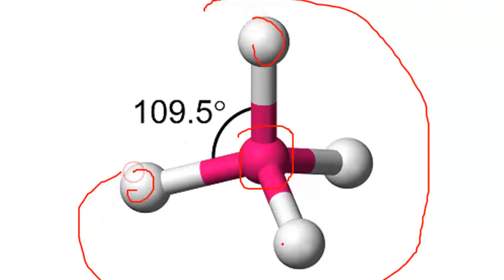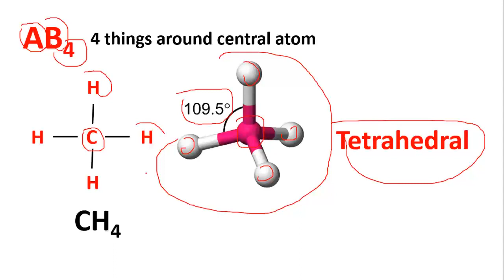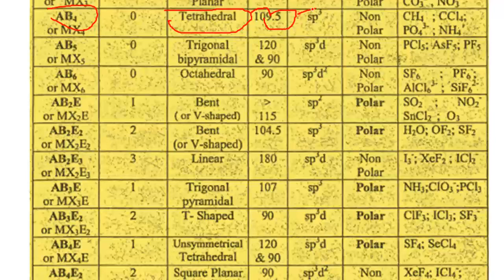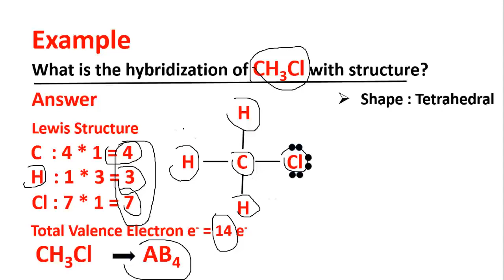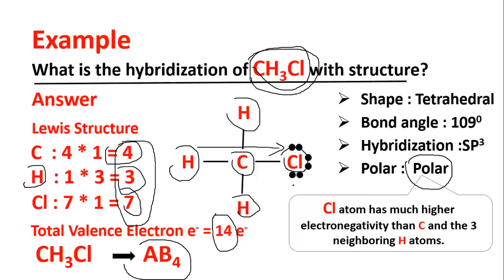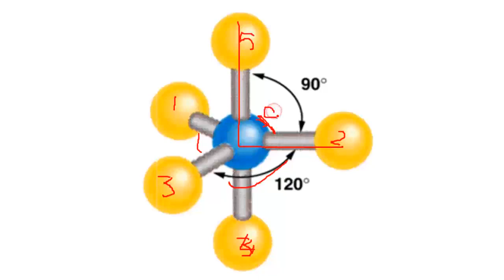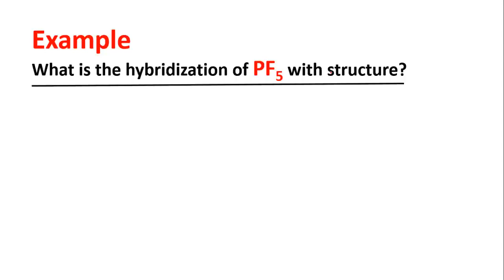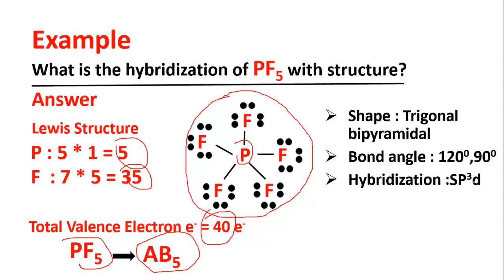02 Chemistry 115 CH10 Examples of The Shapes of Molecules VSEPR